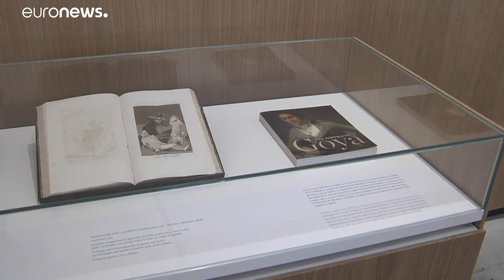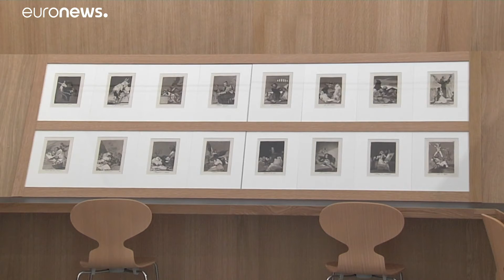Museo Helga de Alvear, en la primera línea del arte contemporáneo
La es­cul­tu­ra de un oli­vo cen­te­na­rio de Ugo Ron­di­no­ne abre la puer­ta al nue­vo tem­plo del arte de Cá­ce­res, el Mu­seo Hel­ga de Al­vear, con sus 3,000 me­tros cua­dra­dos de es­pa­cio ex­po­si­ti­vo. El mu­seo lle­va el nom­bre de la fa­mo­sa ga­le­ris­ta de ori­gen ale­mán que ha im­pul­sa­do el pro­yec­to.